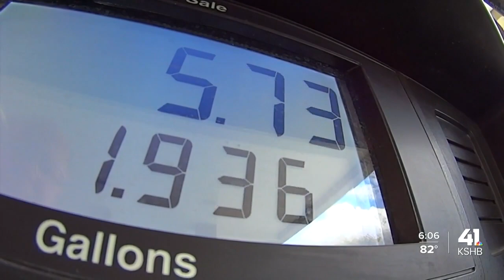Kansas City experts explain how rising gas prices could impact summer travel